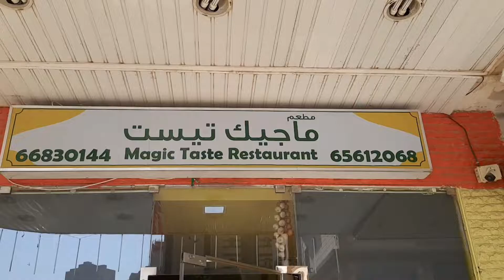GOING RESTAURANT TOGETHER W/ FREINDS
Food Trip PILIPINO FOOD AT HAWALLY BHIN KHALDON STREET KUWAIT CITY